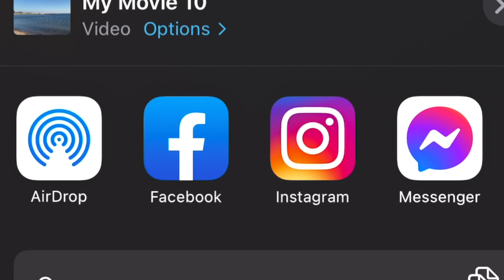The truth about Dolby Vision on your iPhone 12 Pro!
Demo video showing what Dolby Vision looks like when going from the iPhone 12 Pro’s iMovie app to YouTube.  You'll notice everything looks bright and washed out if you view this video on YouTube from an HDR TV, phone or tablet/PC that can display HDR video.  You'll be able to tell it's in HDR if you see an 'HDR' icon next to the settings icon.  Be aware that when you upload Dolby Vision video from your iPhone 12, it's going to look way too bright if you don't do any color correction.  So you may want to toggle HDR on or off in iMovie.  In this video, I show you how.